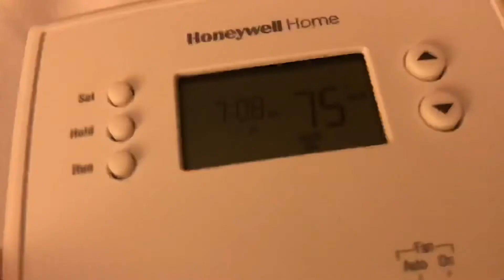Very soft thermostats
Parody of fairly odd parents.